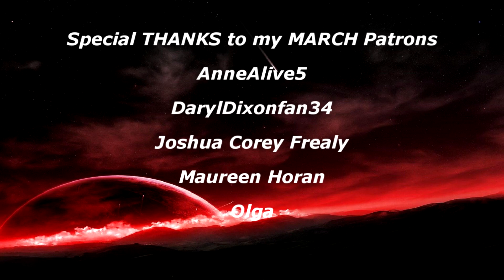The Walking Dead Season 10 Episode 19 (10x19) "One More" REACTION & Review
Want UNCUT & EARLY reactions or do you want to help support me in making MORE FREQUENT content?

►My Wishlist